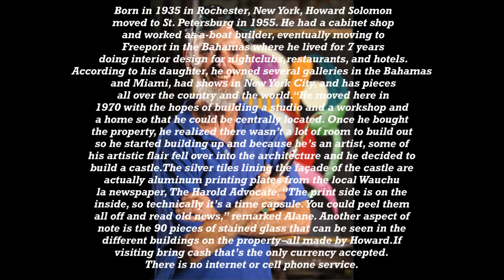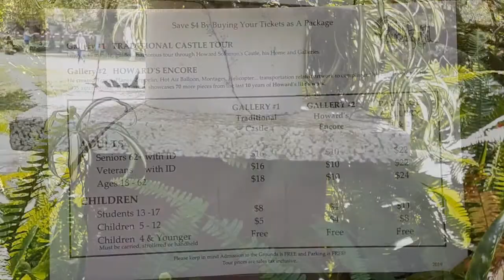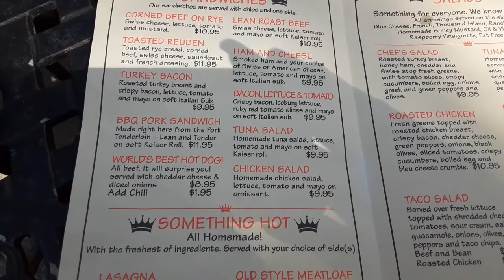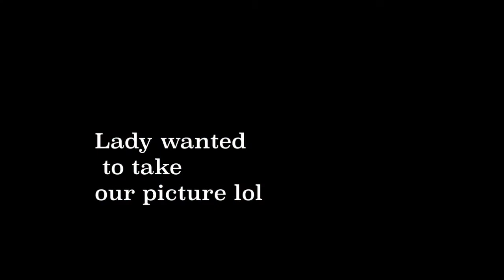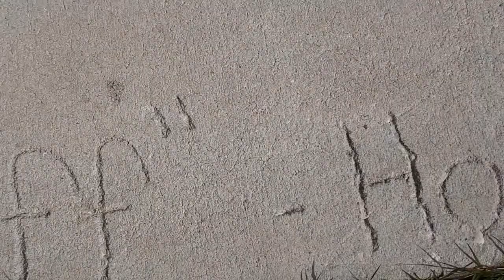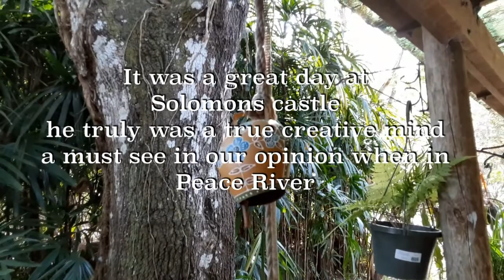A Tour of Solomons Castle a artist with a great mind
In this episode we toured the Solomon castle we love art and this man made art out of everything imaginable very Intriguing mind

Equipment used
Galaxy Note
Apple iPhone
Go Pro Sessions and 7
Mac Pro
Sony Camera